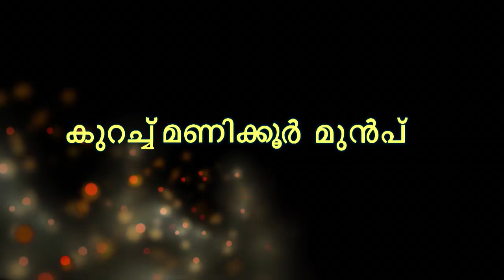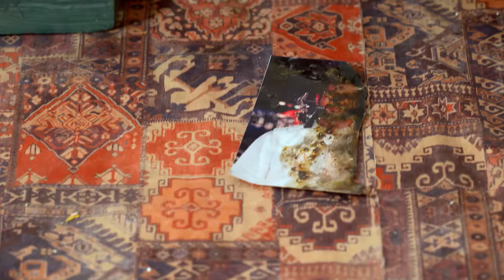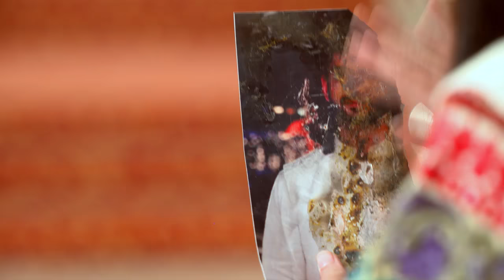STAR HRIDAYATHIL SOOKSHIKKAN 54 TD 03 03 18